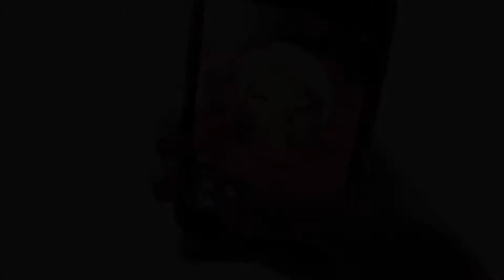Treatment bareng ka Yenni